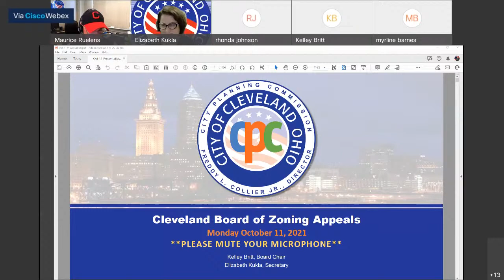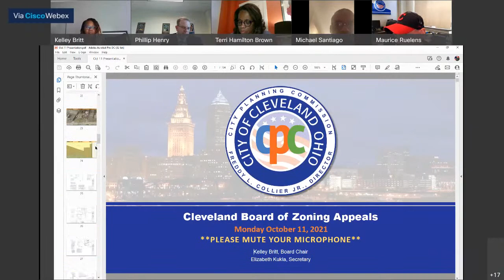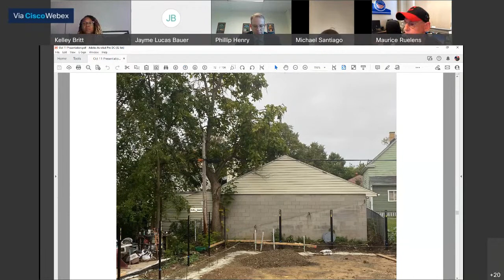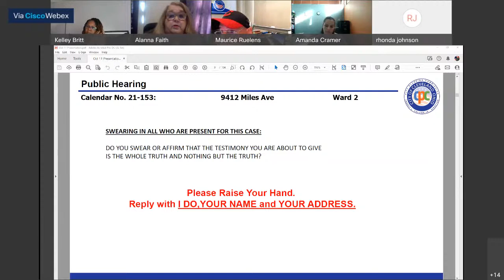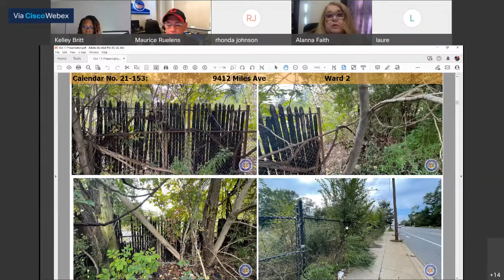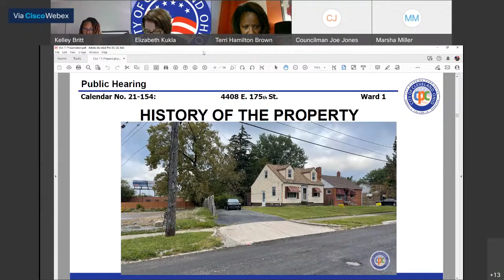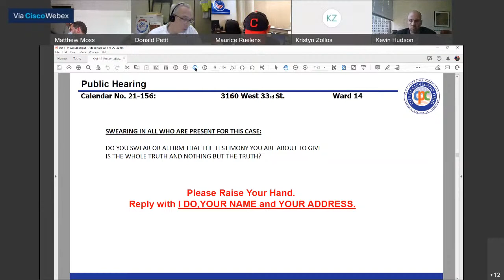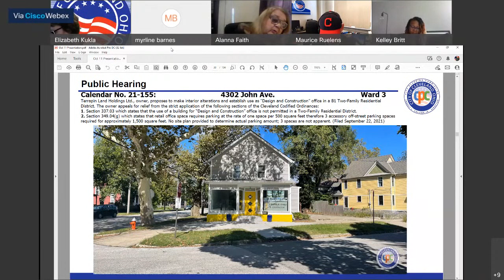Board of Zoning Appeals Meeting for October 11, 2021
Live Stream - October 11, 2021 Board of Zoning Appeals Meeting